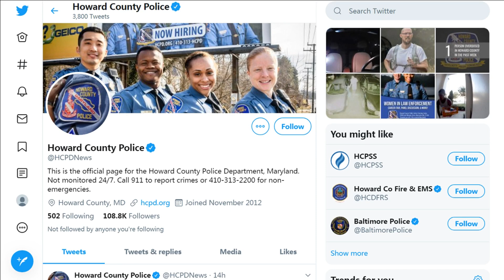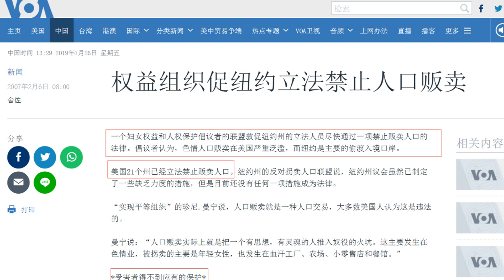法拉盛华裔夫妇被控拐卖妇女 汽车旅馆藏猫腻